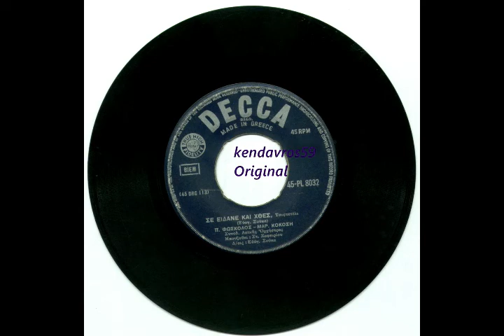ΠΑΝΟΣ ΦΩΣΚΟΛΟΣ- ΣΕ ΕΙΔΑΝΕ ΚΑΙ ΧΤΕΣ🎼kendavros59 Original🇬🇷